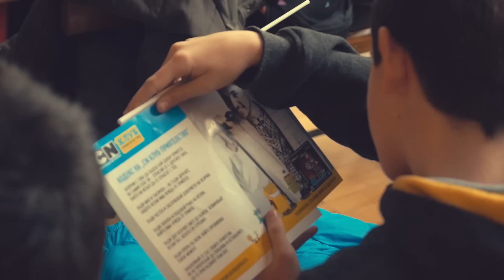VenZy против тормоза | CN КЛУБ ПРИЯТЕЛСТВО | Cartoon Network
👊 Teeny Titans - Teen Titans Go | Изтегли сега!

Oбединихме сили с VenZy, за да стартираме националната кампания "КЛУБ ПРИЯТЕЛСТВО: ИМАШ СИЛАТА - БЪДИ ПРИЯТЕЛ!", насочена против тормоза и хулиганството. Тук може да гледате оригиналните късометражни анимации, създадени от Cartoon Network, както и посланията от VenZy.